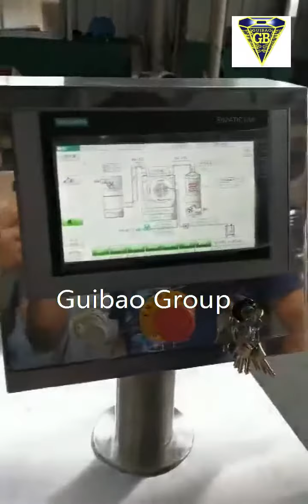Lab Film Coating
the coating pan can be changed in the same machine